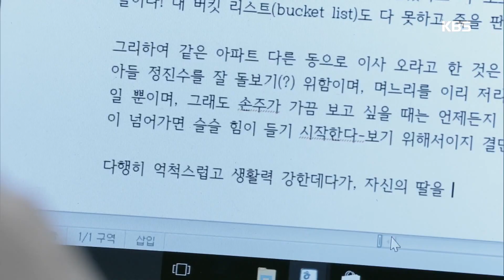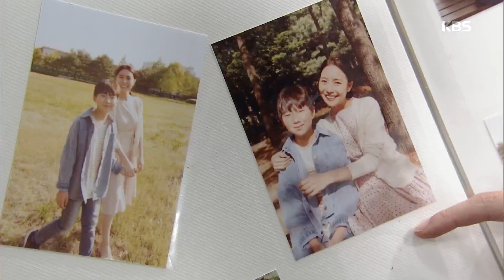기태영의 과거사진을 보는 김하경![세상에서 제일 예쁜 내 딸 , Mother Of Mine].20190512